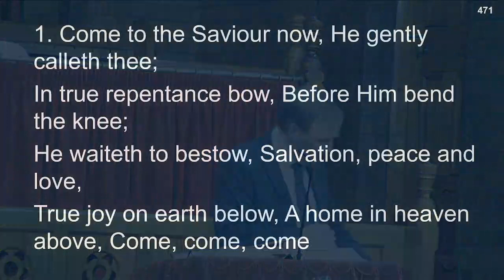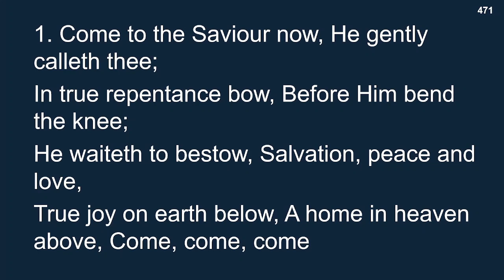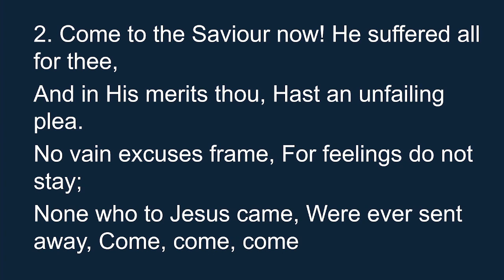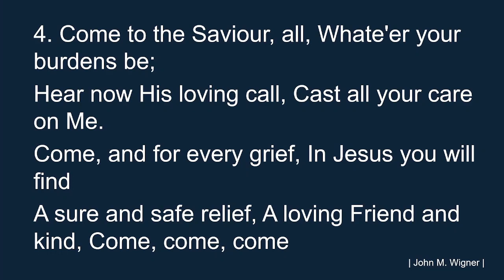11th February 2024 (Sunday PM) Peter Mackenzie